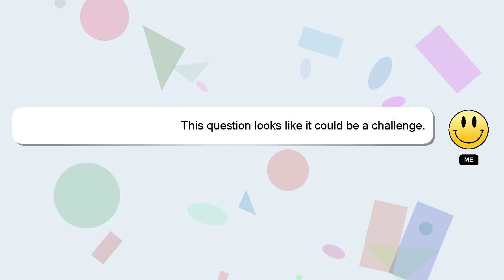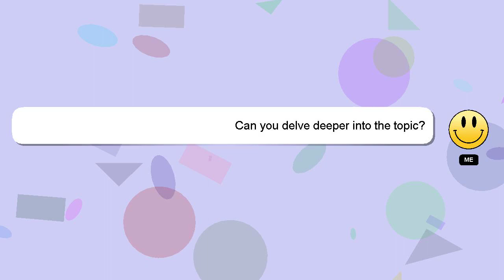How to convert yellow light to white?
A short overview of who I am, Greetings, my name is Delphi. I am willing to help you find the solutions to your questions. - How to convert yellow light to white?

I will 'heart' your answer as a sign of appreciation.

*2 What we are experimenting :*